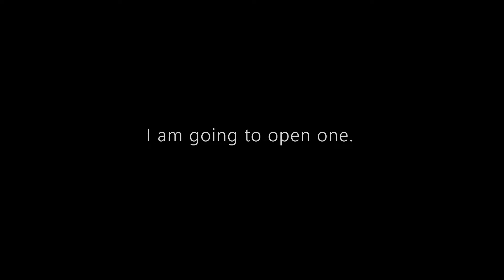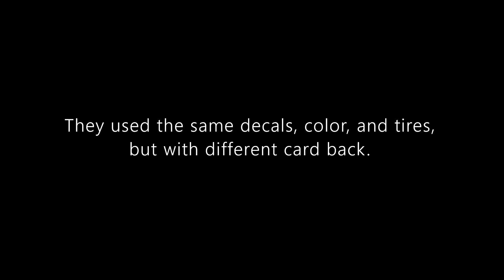Matchbox Premium Review: Jeep Cherokee | National Parks Livery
Hello and welcome to Syracuse Internationals' YouTube channel. This is another episode of Matchbox Premium Review featuring a Jeep Cherokee from the 2021 Retro Series with the National Parks livery decals.